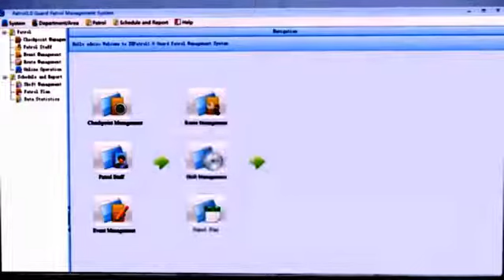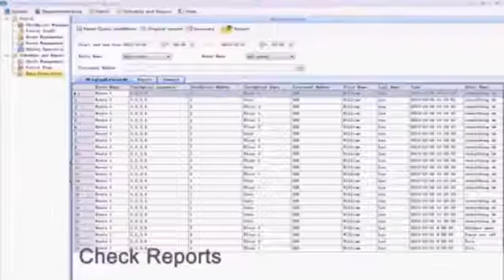eSSL PT100 Guard Patrol Systems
Greetings from Smart Biosecure Systems!

India's one of the best Time & Attendance and Access control systems Seller.

We deal with eSSL Biometric / Flap Barrier / Turn Stile / Metal Detector   Products are known for high quality, reliability and backed by excellent after sales support and service.

eSSL Fingerprint and facial products are very popular and used by large number of offices, factories, schools, banks etc. across India and world.

Main Products

Fingerprint: K21 Pro, K30 Pro, SF 100, X990-C, F18, F19, I clock 990, FR 1200

Fingerprint with Inbuilt Wi-Fi: WL 20, I9C, WL 30, F22

Face: Uface 302, Sface 900, MB 160, KF 160, Silk Bio 101 TC

Rfid: SC 403

Cards: Proximity and Mifare

Locks: EM lock and Brackets

Software: eSSL eTimeTrackLite Desktop / Web

Note: Some special features available in new biometric and software as follows

You can Block (or) Unblock employees using new web based attendance software.

You can use MS SQL 2008R2 or MySQL Back end Database which will help your current payroll software to get data's from our software easily.

New Biometric devices comes with Push Data Technology. This feature helps to download automatically data's from biometric machine.

   Android Mobile App available for on field employees to mark their attendance with GPS

New attendance machine can be seen at a centralized location. For example, one machine can be connected in your Manufacturing unit, another in Marketing Office (Ambattur)  another in Head Office and you will be able to see the combined report from your head office or anywhere in the world using Static IP Configuration.

Not just this, you need not do registration of employees at every location. Employees fingerprint can be transferred from one location to another location with help of software. One can mark attendance at anywhere.

Live Software Demo:

Try in Chrome Browser (UserName:essl & Password: essl)

Looking forward to your enquiries.

Regards,

Smart Biosecure Systems

GSTIN : 33AUKPA8094J1ZE

Chennai | Bangalore | Nagai

Coimbatore | Tiruvannamalai (H.O)